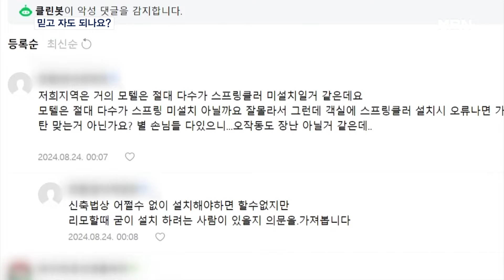숙박업소 스프링클러 문의…공동주택 35%만 설치 [MBN 뉴스센터]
【 앵커멘트 】
  모텔과 같은 공동주택 어디든 당연히 스프링클러가 설치돼 있는 줄 알았는데 오히려 설치된 곳이 적었단 사실에 적잖은 충격을 받고 있습니다.
  그래서인지 화재 이후 모텔에 스프링클러가 있는지 문의가 이어지고 있고, 가급적 저층으로 예약하겠다는 손님도 부쩍 늘었습니다.
  이어서 김민수 기자가 보도합니다.

【 기자 】
  스프링클러가 설치된 숙박업소를 찾기 힘들다는 인터넷 게시글입니다.

  오래된 건물에 스프링클러가 없는 경우가 많다며, 불안감을 호소합니다.

  숙박업소 예약은 가급적 저층으로 하는 게 좋다는 의견도 등장했습니다.

  2018년 이전에 준공된 소규모 건물은 의무 설치 대상이 아니란 사실이 알려진 뒤부텁니다.

  취재진이 2018년 이전에 준공된 숙박업소 가운데 한 곳에 직접 문의해봤습니다.

▶ 인터뷰(☎) : 숙박업소 관계자
- "(스프링클러는 잘 돼요?) 잘 모르겠어요. 복도가 다 보여요 CCTV로. 그래서 화재 나면은 바로 이렇게 연기 이게 다 보이죠. 어차피 저희는 연기 감지기 있어서 작동이 다 돼요."

  소방청은 전체 공동주택의 35%인 1만 5천 여 곳에 스프링클러가 설치된 것으로 파악하고 있습니다.

  더불어민주당 양부남 의원은 이 가운데 화재시 스프링클러가 정상 작동한 비율은 고작 15%라고 지적했습니다.

  이에 대해 소방청은 스프링클러가 작동하지 않는 담뱃불 같은 경미한 화재도 포함돼 있어 정상 작동 비율은 더 높을 것으로 추정했습니다.

  소방청은 오는 11월 중순까지 공동주택 불시점검을 통해 스크링클러 작동 여부를 살펴보겠다고 밝혔습니다.

  영상취재 : 김현석 기자    안지훈 기자
  영상편집 : 김혜영
  그 래 픽 : 염하연